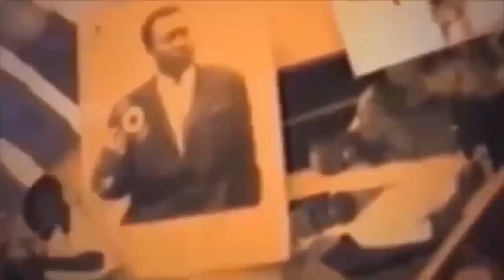enfin ken Mpiana bapesi prince yaweli conseil keba na Carine baliaka na ndoki t Zala mayele